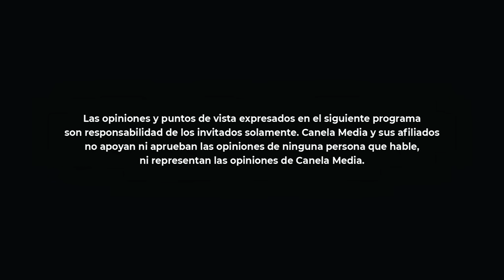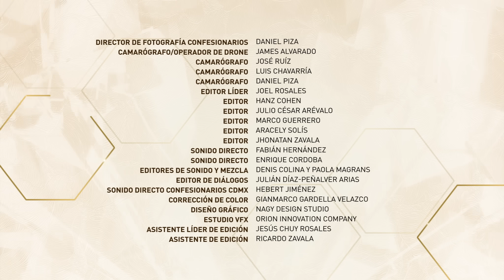Secretos de Villanas 2: Capítulo 2 (completo) | Canela.TV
Capítulo 2 completo: Las verdades en la cara

Sabine habla sobre la difícil situación que pasó con el padre de sus hijos.
Corre a descargar Canela.TV haciendo clic en este para ver el resto de episodios completos GRATIS en un solo lugar.